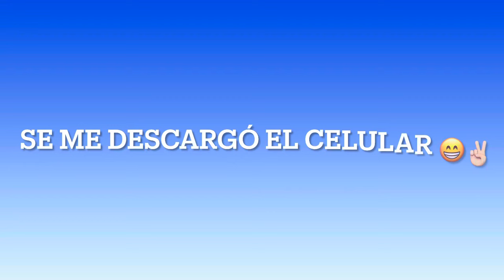Pesca de PARGOS // en el RÍO presidio // Barrón Sinaloa MEXICO